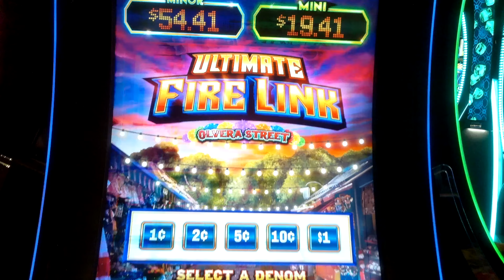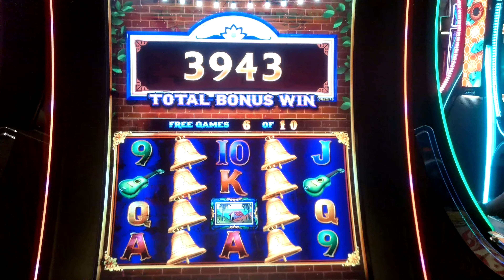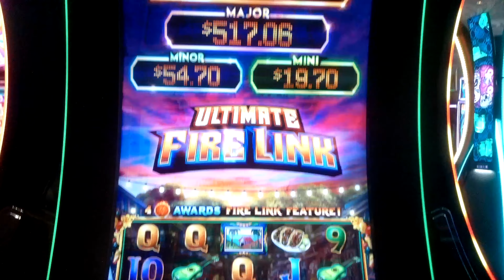Ultimate Fire Link - Olvera Street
We are a YouTube channel that features slot machines at casinos across the USA.